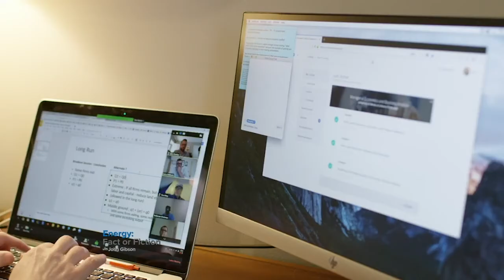Energy Fact or Fiction with John Gibson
Keep up with KUBE57!